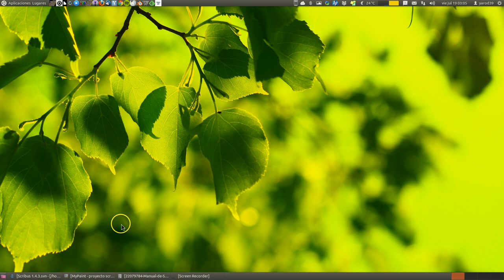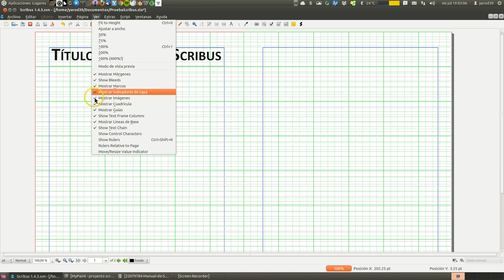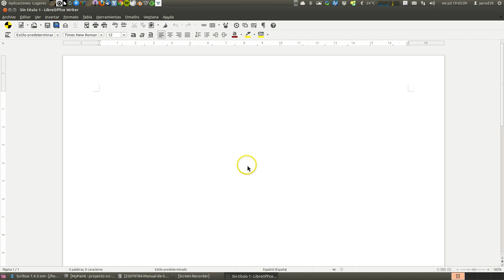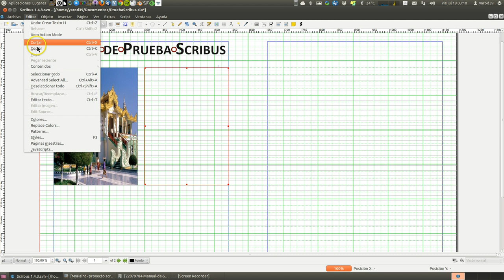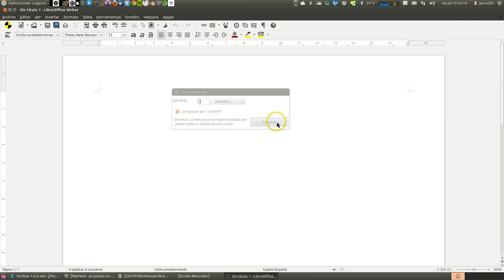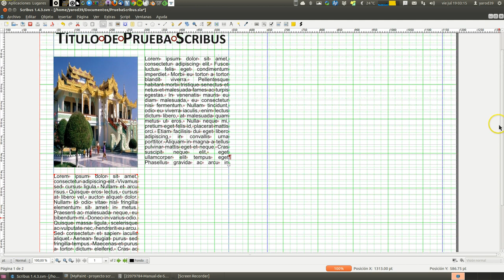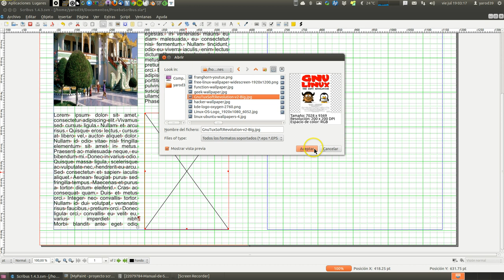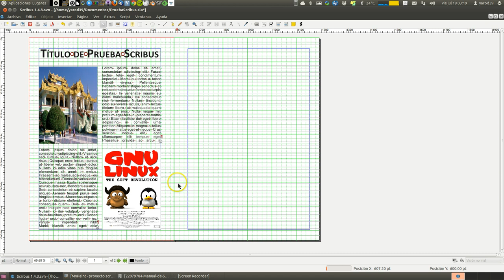CURSO BÁSICO DE SCRIBUS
SEGUIMOS DESARROLLANDO NUESTRO PROYECTO QUE VA TOMANDO FORMA